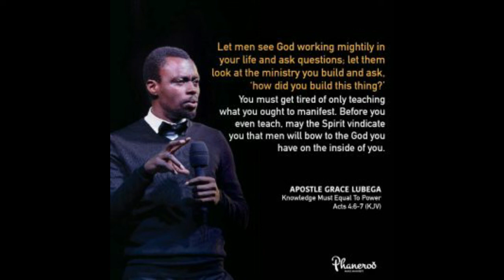How To Receive & Receive From A Man | School Of Ministry 24